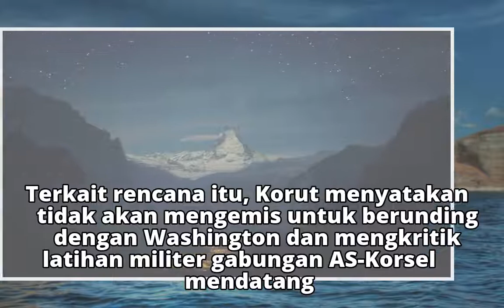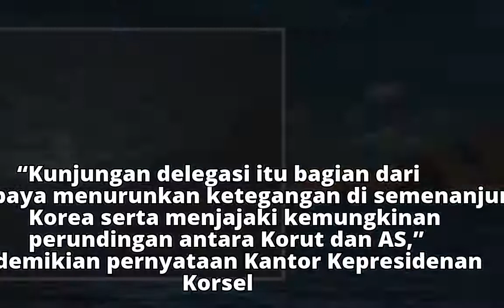Hari Ini, Korea Selatan Kirim Delegasinya ke Korea Utara